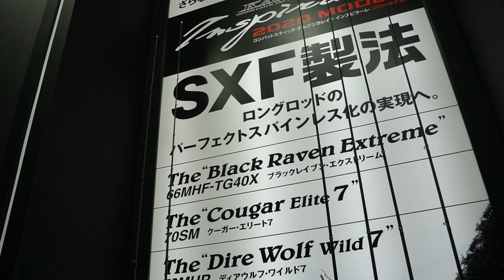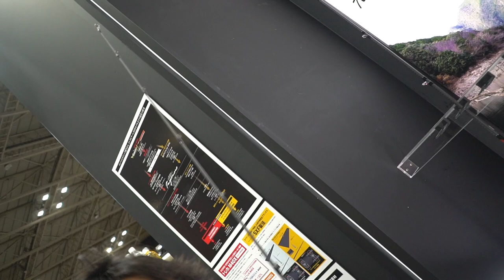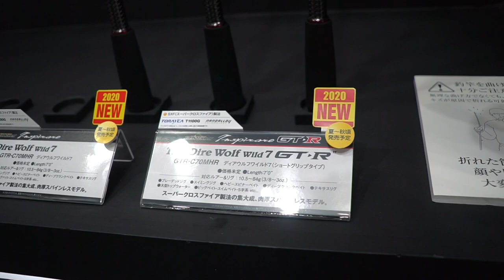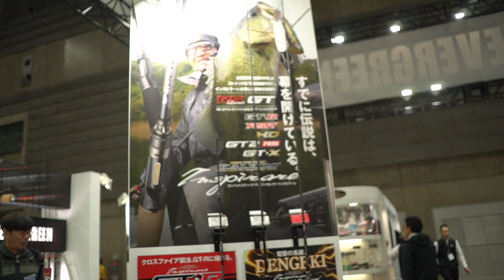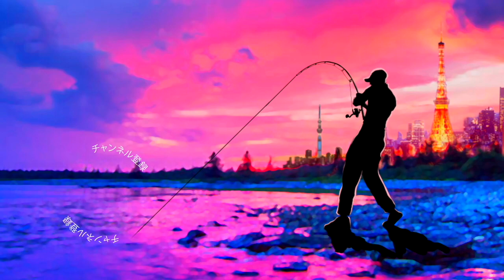今江克隆プロの最新バスロッドが強烈過ぎる「ディアウルフ」の秘密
2020釣りフェスティバルいよいよ開幕！気になる最新釣具を見て行きますよ〜！今江克隆プロの最新バスロッドが強烈過ぎる「ディアウルフ」の秘密 って事でエバーグリーンブースで最新のエバーグリーンのバスロッドについて根掘り葉掘り聞いちゃいます

１月１４日にシマノ が情報解禁！NEW メタニウムの仕様に度肝を抜かれましたが、ステラSW、新しいツインパワーなども気になりますよね！バスロッドではゾディアスがカーボンモノコックグリップを搭載してリニューアルですね！デプスも10年ぶりに関東での出展との事で目が離せません！ギラギラコウゲキを筆頭に巨大なルアーを見るだけでもワクワクしますよね〜！

2020年度は引き続きデプスのコードネームバスやNZクローラーなどの激しい釣りからゲーリーヤマモトのワーム郡を駆使したライトリグの釣りなどなど関東のバス釣り場からホットな釣り動画をお届けして行く予定です。もちろん最新の気になるバスルアーもどんどん購入＆レビューしていきます

TurikouTVの動画
55アップしか釣れない！デプス「コードネームバス」に巨大バスが襲い掛かる衝撃映像